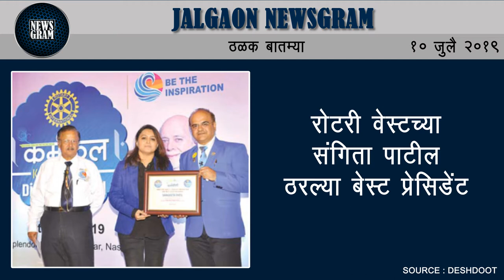पाचोरा तालुक्यातील राणीचे बांबरुड येथे भर दिवसा दरोडा | Jalgaon Newsgram | 10 July 2019